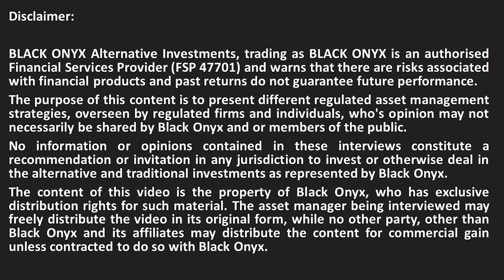Laurium - The Multi Asset Prescient Income Fund - BLACK ONYX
BLACK ONYX interviews award winning asset managers. Here we discuss the Laurium Capital Fixed Income Funds with Jean-Pierre Du Plessis (Portfolio Manager).